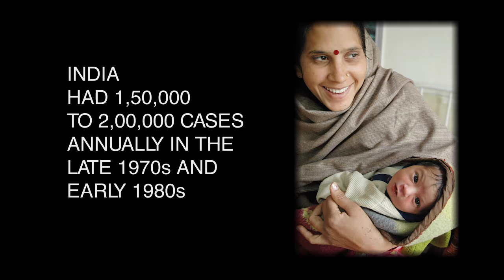Maternal and Neonatal Tetanus elimination from India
Maternal and Neonatal Tetanus elimination from India.  Reducing maternal and neonatal tetanus to less than one case per 1 000 live births in all 675 districts demonstrates India’s strong commitment and leadership that helped improve access to immunization, antenatal care services and skilled birth attendance in the most vulnerable populations – the poor, the remote and isolated communities.